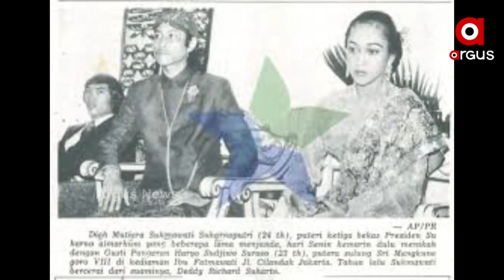ସାରା ଦୁନିଆ | 31 Oct 2021 | Argus News